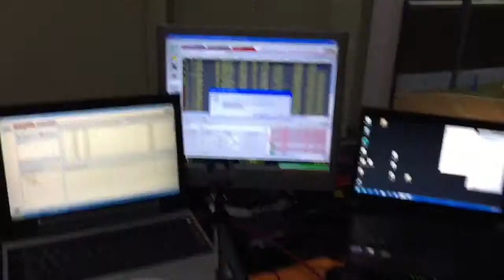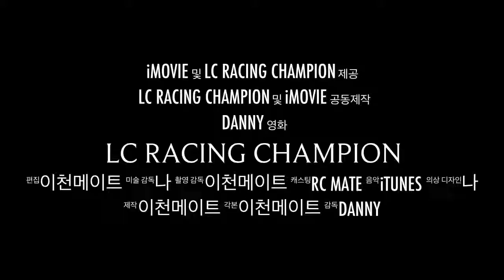Korea Lc racing challenge championship main official video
2015/7/26 icheon mate rc raceway indoor